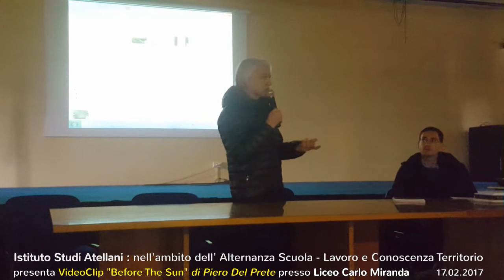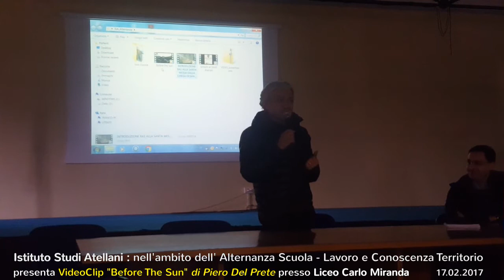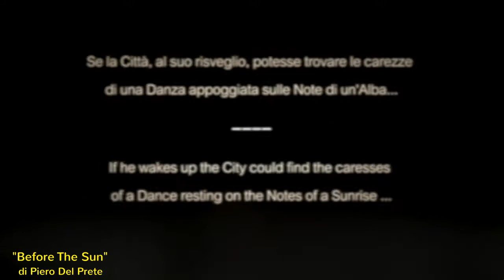e torno al Liceo ...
il chitarrista e compositore incontra gli alunni del Liceo Miranda di Frattamaggiore e introduce il suo VideoClip "Before the Sun" girato nella città di Frattamaggiore . La città viene fatta vedere nei due momenti estremi ...dal caos diurno alla dolcezza e quiete notturna...concetto che vuole esprimere sia il disagio delle ns città moderne che l'amore per la propia città di origine.